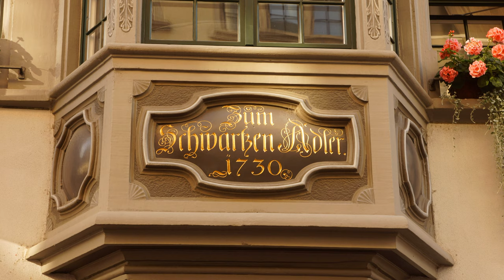Швейцарская Мозаика. Рейнский водопад, города Шаффхаузен и Штайн на Рейне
Путешествия по Швейцарии 2019.
Рейнский водопад, города Шаффхаузен и Штайн на Рейне